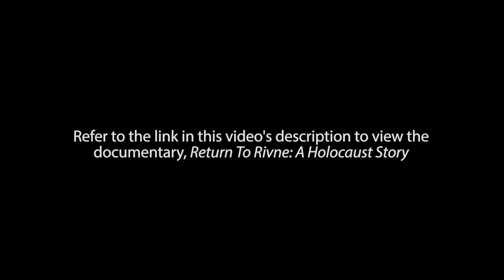Memories of Early Childhood Under the Nazi Regime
Commemorating the Holocaust Remembrance Day, Jewish Studies Program Director, Andrea Sinn, paid tribute to the victims and the survivors of the Holocaust. Holocaust survivors, Shelly Weiner and Rachel Kizhnerman, shared their experiences of hardship and resilience as young women living through the war. Shelly and Rachel spoke of their time in hiding and the fear they felt, along with the joy that came when the war finally ended. These women shed light on the harsh experiences that so many were faced during the Holocaust, and how this has impacted the world we live in today.